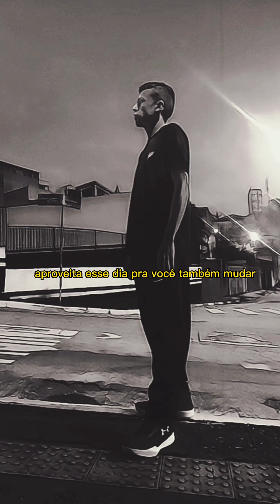change good music 🕺